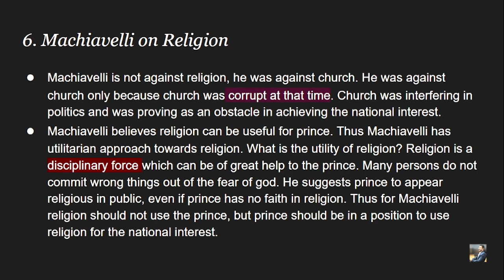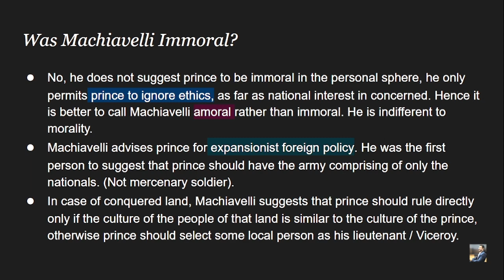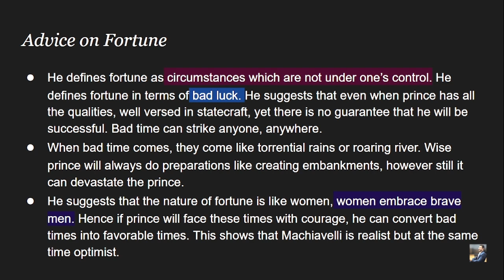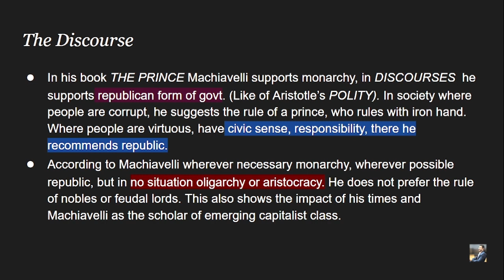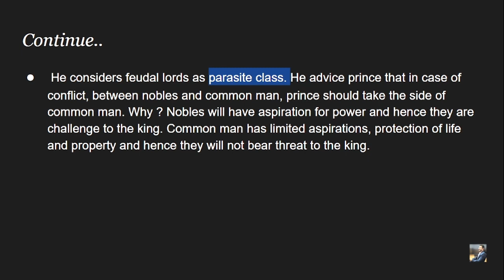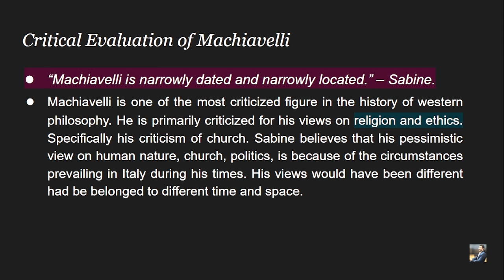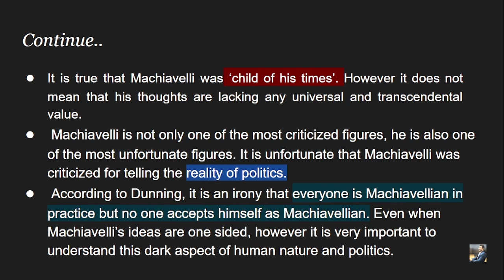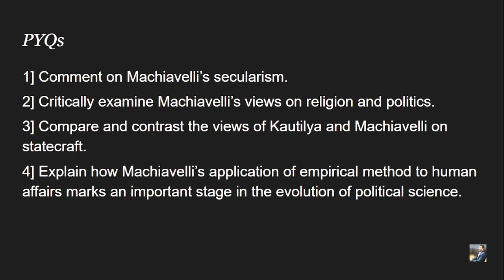Political Philosophy : L-16 Machiavelli (Part-IV) Western Political Thought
🎓 Welcome to our UPSC_Geek YouTube lecture series where we embark on an intellectual journey into the political labyrinth of Niccolò Machiavelli! Join us as we unravel the profound insights and controversial wisdom embedded in Machiavelli's masterpiece, 'The Prince.'

🏰 Understanding Machiavelli's Realpolitik:

Delve into the mind of Machiavelli and explore the stark realism that underlies his political philosophy. We'll dissect the principles of realpolitik that shaped his views on power, governance, and leadership.
🤔 Moral Ambiguity and the Art of Statecraft:

Explore the ethical paradoxes presented by Machiavelli as he challenges conventional moral norms. Learn why Machiavelli advocated for rulers to navigate the murky waters of politics with strategic pragmatism.
🔗 The Separation of Ethics and Politics:

Uncover the revolutionary idea that ethics and politics can, and perhaps should, operate independently. Discover the rationale behind Machiavelli's belief that effective leadership sometimes requires actions that defy traditional moral standards.
⚖️ Balancing Fortuna and Virtù:

Understand the interplay between fortune (fortuna) and virtue (virtù) in Machiavelli's political calculus. Learn how leaders can leverage their skills and navigate unpredictable circumstances to achieve political success.
🌐 The Global Impact of 'The Prince':

Explore how Machiavelli's ideas have transcended time and borders, influencing political thought, diplomacy, and governance worldwide. Discover the lasting legacy of 'The Prince' in shaping the strategies of leaders through the centuries.
🔍 Leadership Qualities According to Machiavelli:

Examine the specific traits and qualities that Machiavelli identified as crucial for effective leadership. Gain insights into the practical aspects of governance, decision-making, and crisis management.
📚 Beyond 'The Prince':

Uncover Machiavelli's broader political thought by examining his other works, including 'Discourses on Livy.' Understand the more republican and civic values that emerge in his writings beyond the notorious reputation of 'The Prince.'
💡 Engage in Thought-Provoking Discussions:

Join us for thought-provoking discussions on the relevance of Machiavelli's ideas in the contemporary political landscape. Share your insights, ask questions, and be part of a dynamic community of learners.

Don't miss out on this opportunity to gain a nuanced understanding of Machiavelli's political thought.